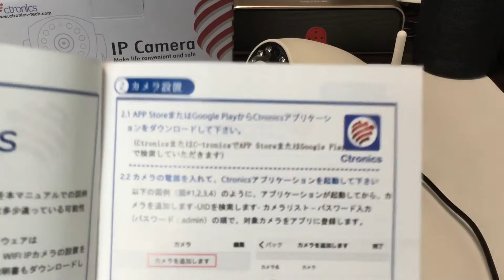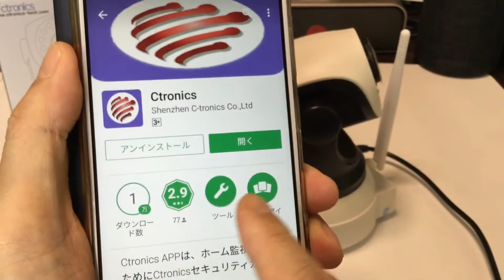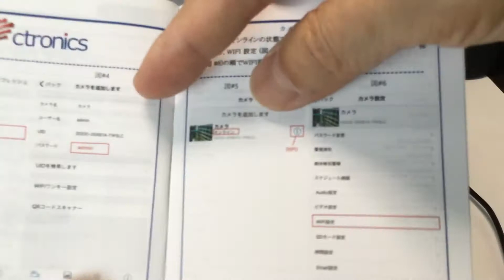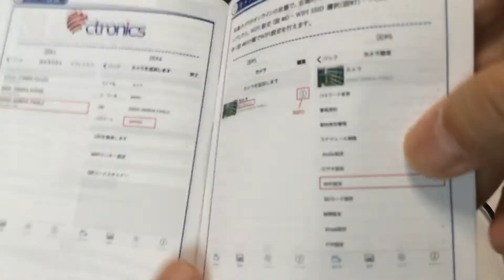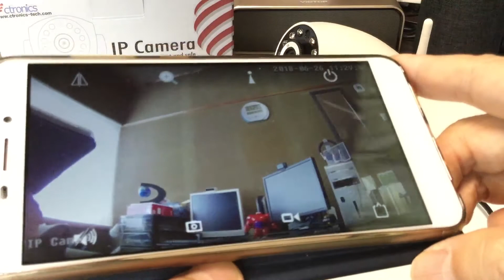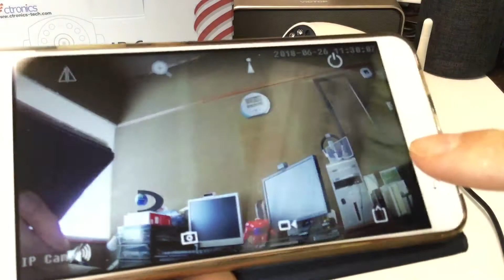Ctronicsネットワークカメラ ip wifi （設定編）スマホ対応（日本語説明書）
Ａｍａｚｏｎ
1920x1080 HD 200万画素ワイヤレスWiFi IP カメラ水平方向350°垂直方向90° 表示可能に加え、8倍デジタルズームできることで、広い範囲で全方向監視可能。90°専用 2.8mmレンズ搭載でより広い角度広い視野！
双方向音声通信機能、WIFIカメラにスピーカー＆マイクも内蔵、双方向音声通信可能。 共働き、帰宅が遅い、または出かける時、遠くにいてもいつでも家族と通話可能、心配なし。または介護やベビーモニターにも適応！ 3代目赤外線 LED の利用により、暗視距離は10mまでに達し,、夜でも鮮明な映像。24/7現場監視実現可能。
無料のアンドロイド＆IOSスマホアプリでいつでもどこでもカメラにアクセス可。 迅速かつ簡単なセットアップ：2ステップで、カメラWIFI設定できる。（*注意：WIFIの帯域は2.4GHzのみ対応、5.0 GHz WIFI 対応不可）さらに、パソコン向けのソフトウェアも利用でき、CMSソフトウェのご利用で、お使いのPCもいつでもリアルタイムな監視映像が見られる。
画面に何か動きがあると、検知録画し、録画した動画は自動的にSDカード（SDカードは別売りで128Gまで支持できる）に保存される。
動体検知付き警報: 外出先でも何かが起きたか分かるように、カメラの映像に動きがあれば、スマートフォンやタブレットにプッシュ通知が送信される。いつでも、どこでも、リアルタイム監視映像、録画映像がスマートフォンやPC端末で再生、確認できる！